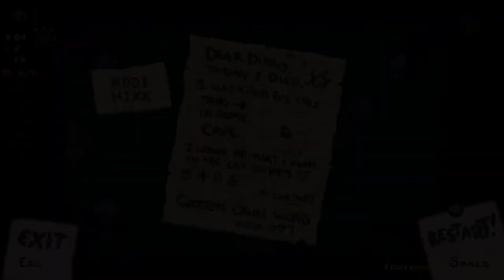[112] Tainted ??? setzt Kothaufen strategisch ein? || The Binding of Isaac – Repentance